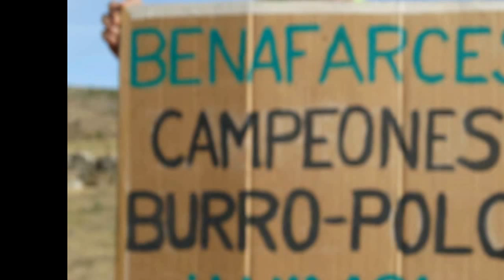Campeonato Mundial de Burro polo.Campo y Lumbre.2015